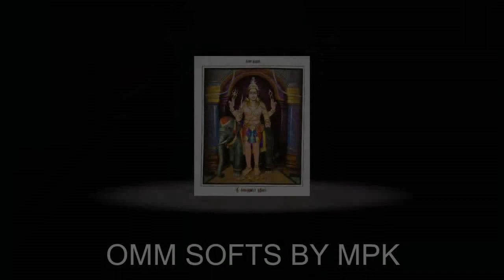Kaala Bairavar Ashtakam Amruthavarsha | கால பைரவர் அஷ்டகம்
Kaala Bairavar Ashtakam Amruthavarsha

kalabhairava ashtakam lyrics in kannada
yam yam yam yaksha roopam
kaal bhairav mantra in hindi pdf
kalbhairavashtak images
kaal bhairav ashtakam benefits in hindi
sri kalabhairava ashtakam lyrics in tamil pdf
kalabhairava ashtakam meaning in hindi
kalabhairava ashtakam download mp3
kalabhairava ashtakam chanting benefits
kalabhairava ashtakam meaning in telugu
kalabhairavashtakam benefits
kalabhairava pooja benefits in telugu
devaraja sevya mana
kaal bhairav astak
kalabhairava ashtakam benefits in tamil
kalabhairavashtakam in english pdf
kala bhairavar kavasam lyrics in tamil
108 bhairava names
kalabhairava ashtakam wiki
kala bhairava mantra in tamil
kaala bairavar thuthi
bhairavashtakam in tamil translation in tamil
kaal bhairav ashtakam telugu lo
subramanya ashtakam in telugu
ardhanareeswara stotram telugu pdf
dakshinamurthy stotram - telugu lyrics
mahalakshmi ashtakam in telugu pdf
kalabhairava mantras in telugu pdf download
kaala bhairava ashtakam benefits
bhairavi yatana meaning
kala bhairava malayalam
maha kalabhairava ashtakam
kalabhairava sahasranamam lyrics in english
kalbhairavashtak images
kalabhairavashtakam benefits
devaraja sevya mana
kaal bhairav astak
108 bhairava names
kalabhairava ashtakam wiki
kaala bairavar thuthi
bhairavi yatana meaning
kala bhairava malayalam, maha kalabhairava ashtakam, kalabhairava sahasranamam lyrics in english